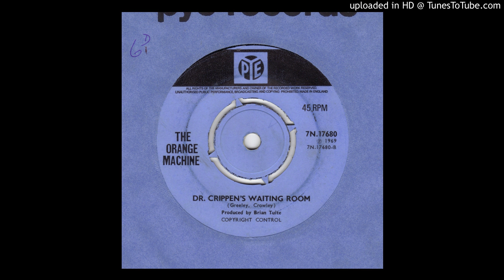Orange Machine - Dr. Crippen's Waiting Room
Here's the glorious B side, with spiralling guitar and just a great song.